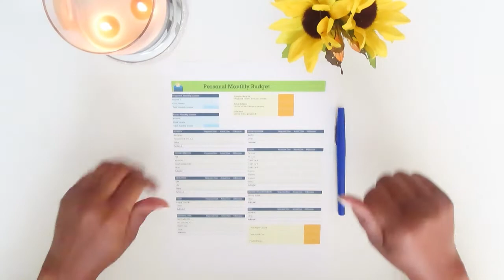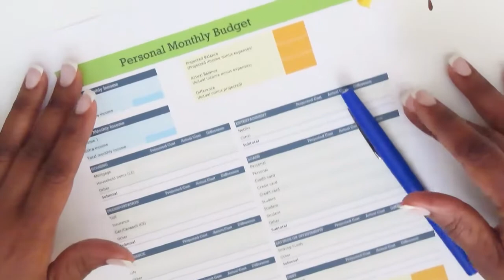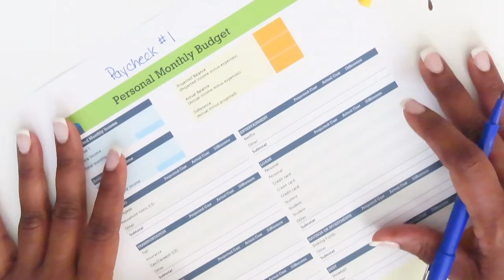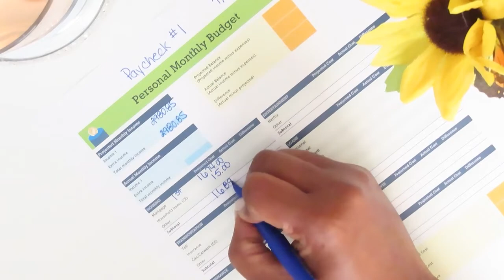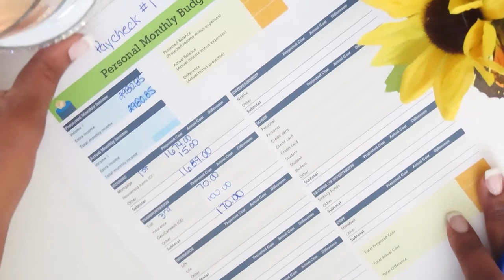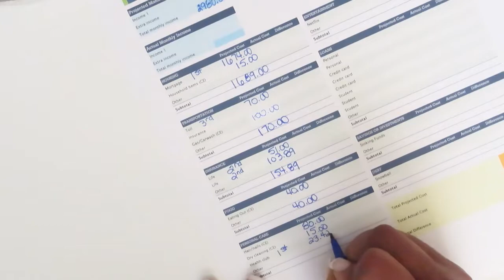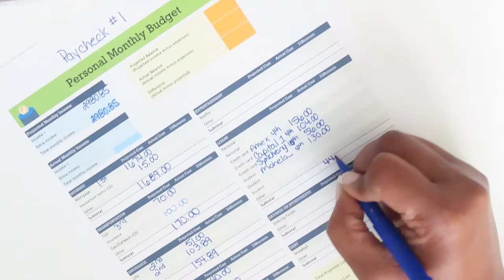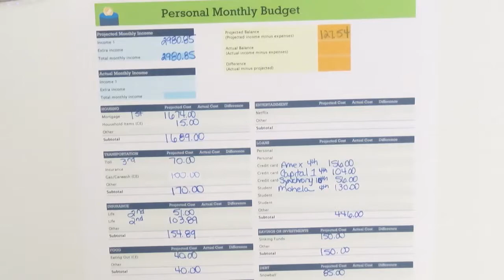Budget With Me | Paycheck to Paycheck | July 1st - 14th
I hope you enjoy and learn from my videos and as always, Hugs-n-love!

Lushawn

My Ebay Store:

M U S I C  C R E D I T S:

Anthony M. Phillips

A M A Z O N  A F F I L I A T E :

Camera: Canon PowerShot SX740 Digital Camera w/40x Optical Zoom & 3 Inch Tilt LCD - 4K Video, Wi-Fi, NFC, Bluetooth Enabled (Black)

Headphones: Beats Over the Ear Headphones (White)

Tripod: Velbon Videomate 300 Lightweight Video Tripod with Panhead

Lights: 1350W Photography Continuous Softbox Lighting Kit by MOUNTDOG 20"X28"

Microphone: BOYA BY-M1 3.5mm Electret Condenser Microphone with 1/4" adapter for Smartphones iPhone DSLR Cameras PC

Thumbnail Editor Apps: Canva and PicsArt